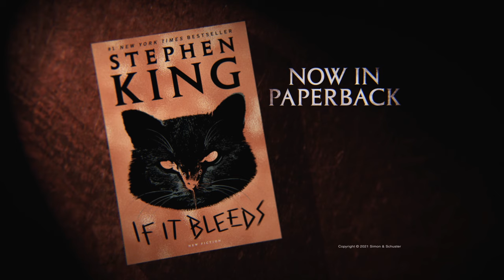If It Bleeds | Book Trailer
The #1 New York Times bestseller, now in paperback. A collection of novellas featuring a rat, a surprising dancer, a phone with an afterlife—and Holly Gibney.